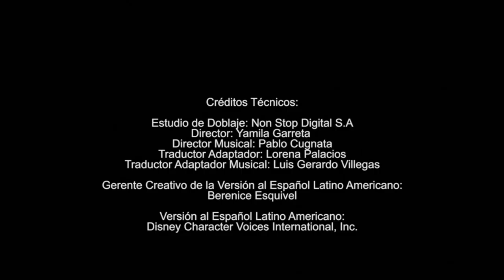Creditos Mira la detective del reino Disney Junior LA 10/7/2024